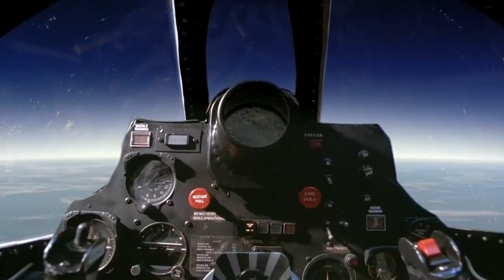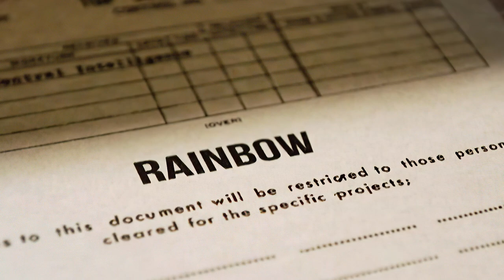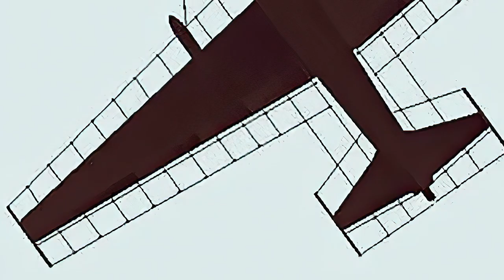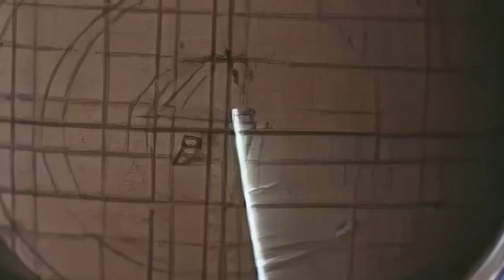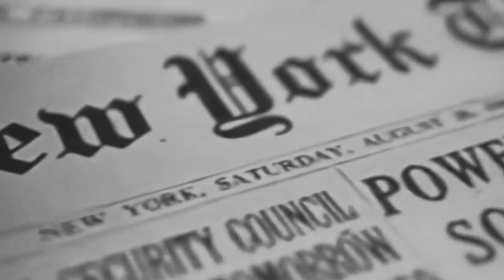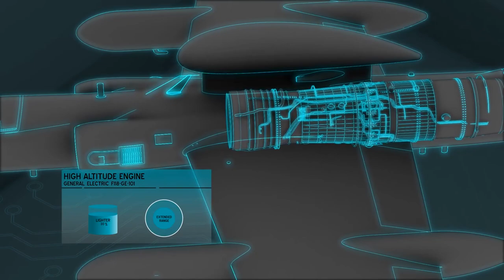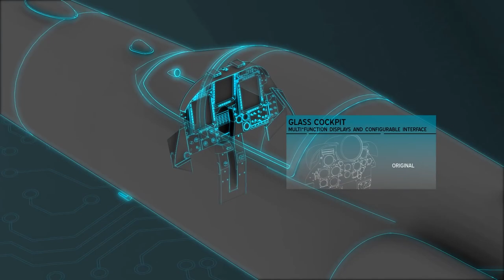Lockheed U-2 | The most famous secret plane (part 2)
The Lockheed U-2 "Dragon Lady" is a jet high-altitude reconnaissance aircraft developed by Lockheed in the 1950s.
The aircraft was created to perform observation flights in any region of the world, even under the condition of active counteraction by air defense. The basis of its concept is the altitude of flights - more than 70,000 feet or 21 km, unreachable for aircraft and artillery of that time. The aircraft was actively operated by the CIA and the US Air Force until the 1970s, and then - just the Air Force.
During the entire period of exploitation, the U-2 took part in almost all military operations of the US Armed Forces and special forces, as well as conducted reconnaissance missions in all regions, including the USSR and the PRC. Under the conditions of an arms race, the air defense forces sometimes "caught up" with the high-altitude reconnaissance aircraft and they managed to shoot it down. The most famous of such incidents was the shootdown of a U-2 with the pilot Francis Gary Powers, in 1960. However, despite all the difficulties and scandals, the U-2 continues to serve up to this day.